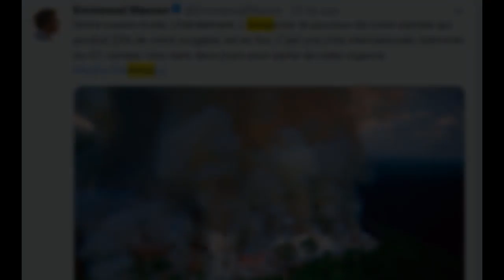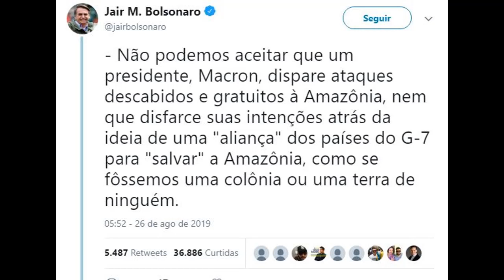Macron Responde Bolsonaro após comentários em redes sociais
Presidente da França Emanuel Macron responde o presidente Jair Bolsonaro sobre comentario sobre sua esposa

Não esquece do LIKE no Vídeo,

NewsHot BR - Noticias do momento para você